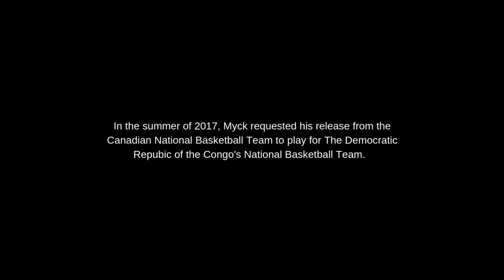Beyond The Ball - Myck Kabongo